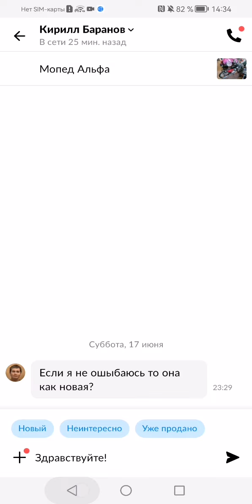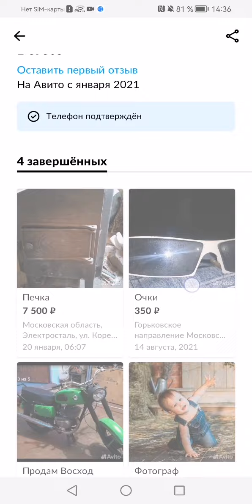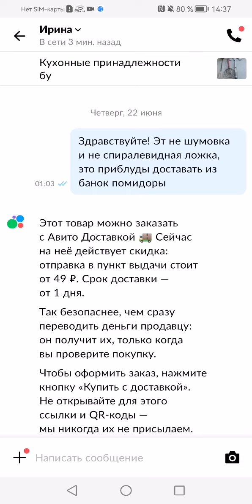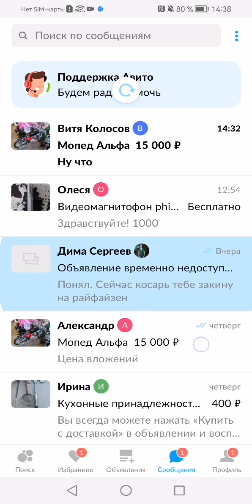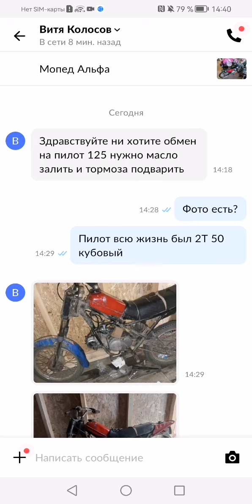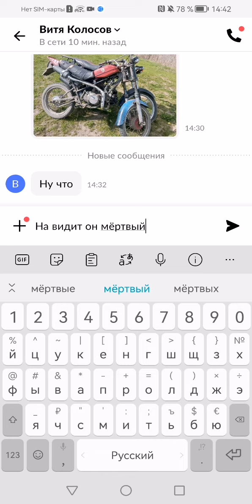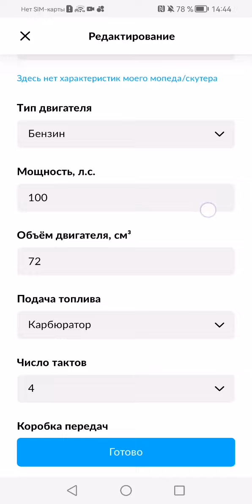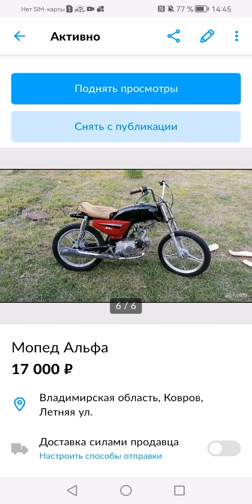Альфа / Как продать мопед Безумного Макса